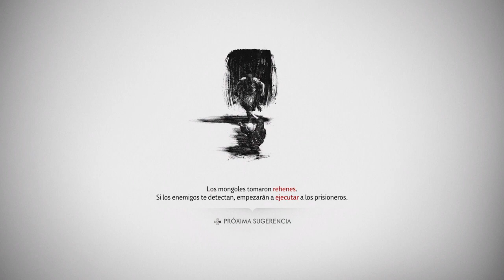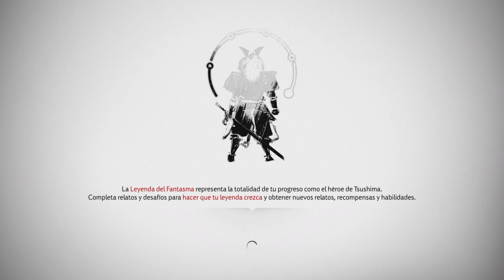Ghost of Tsushima | El relato de Ryuzo | Español Latino | Parte 7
Descubre las maravillas ocultas de Tsushima en esta aventura de acción en un mundo abierto creada por Sucker Punch Productions y PlayStation Studios, disponible en PS5 y PS4.

Forja un nuevo camino y emplea tácticas de guerra poco convencionales para liberar Tsushima. Desafía a tus enemigos con tu katana, domina el arco para eliminar las amenazas lejanas, aprende tácticas de sigilo para emboscar a los enemigos y explora una nueva historia en la Isla Iki